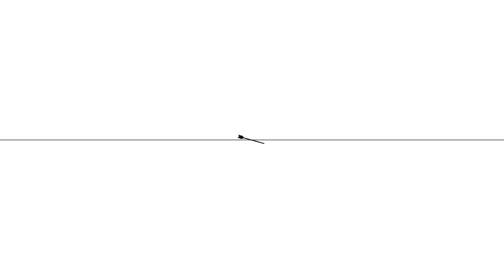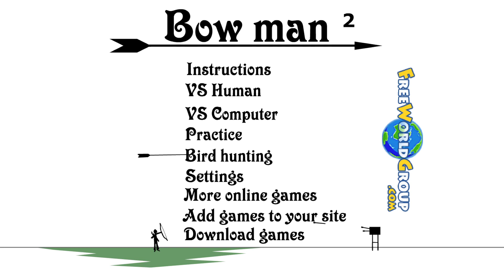Flash Games [54]: Bowman 2